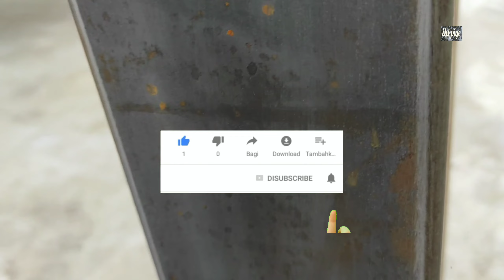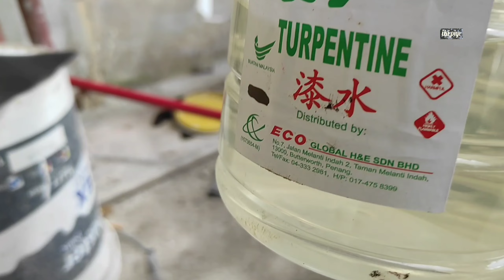Cara membuat rangka besi pagola ||aluminium composite panel /part 1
kerja kerja pembuatan rangka besi pagola ini kami buat diteras depan rumah untuk parkir kendaraan di area rumah kampung.ukuran keluasan nya adalah .untuk bagian tepi samping lebar dan panjang nya kurang lebih sekitar 20 kaki ×26 kaki.dan di bagian depan memanjang .lebar 4 kaki × panjang 32 kaki.untuk ukuran besi yang kami gunakan di sini .untuk ukuran besi tiang 4 ×4 Inch.dengan ketebalan besi 2,3 mm.dan untuk besi Alang utama ukuran 2 × 4 inchi dengan ketebalan 1,9mm.dan untuk besi Alang kedua ukuran 2×3 inch.dengan ketebalan 1,9 mm.dan untuk besi Alang lintang terakir ukuran 1×2 inch dengan ketebalan 2,3 mm.untuk ukuran besar kecil nya besi dan tebal nipisnya besi terserah kita mau guna ukuran dan tebal berapa.tidak di tentukan.tergantung kita sendiri mau guna besar dan tebal berapa.kita tentu mau apa benda yang kita buat kuat ,kokoh ,tahan lama ,tidak runtuh dan tuan pemilik rumah puas hati.terimakasih sudah menonton video ini sampai habis semoga bermanfaat .dan jangan lupa jika kalian suka dengan video ini silah kan tekan tombol like,subscribe,share and comment .dan dukung terus channel ini agar bisa berkembang dengan lebih baik .